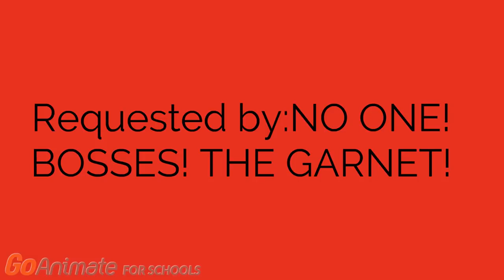Boris goes to the grounding dimension/trip ruined by Caillou